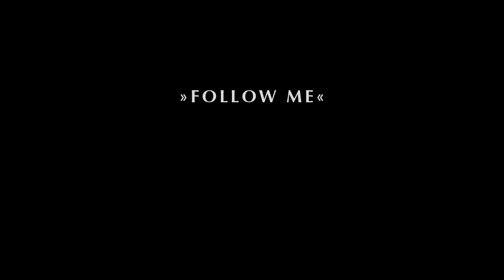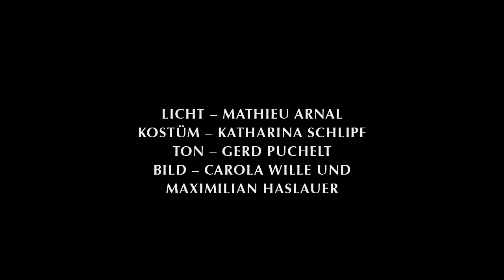Best of the Jazz/Dance Fusion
FuMMQ (Ferenc und Magnus Mehl Quartett)
feat.
Elisa Badenes
Pablo von Sternenfels
Jesse Fraser

FuMMQ:
Martin Schulte- git
Fedor Ruskuc - b
Magnus Mehl - sax
Ferenc Mehl - dr

live 2015